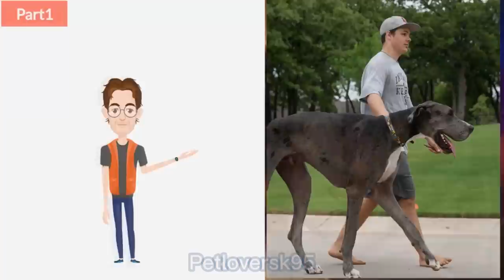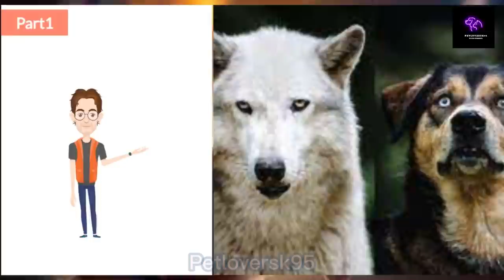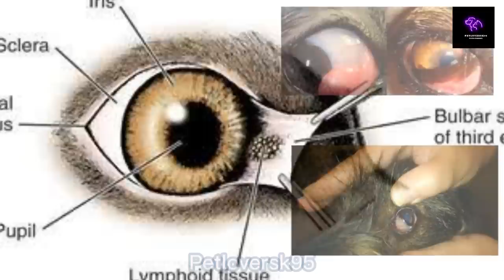dog facts 2023, fascinating facts about dogs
dog facts interesting and enjoyable
dog facts#dog#facts#dog facts for kids#doberman dog facts#pomeranian dog facts#weimaraner dog facts#dog lover#amazing facts#boxer dog top 10 facts#maltese dog puppy facts#dog fails#cute dog#dog breed#dog video#top 10 facts about maltese dog#dog breeds#dog videos#true facts telugu#chinese horoscope 2023 dog#dog training#2023 animal signs forecast: dog#j facts#facts about dogs#j s facts#facts anil facts 2.0#jsk facts#fun facts